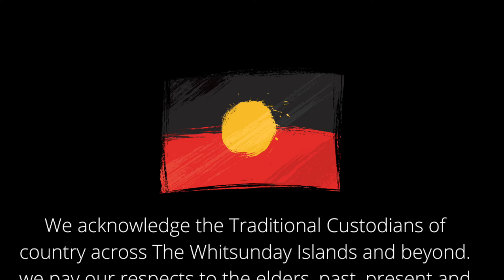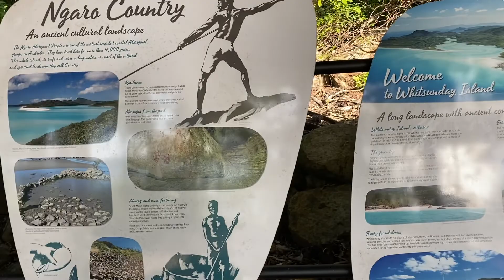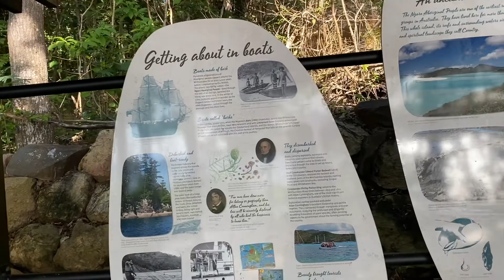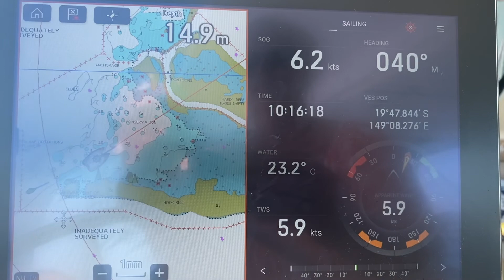S2 Ep4 We're having a WHALER of a time! Come join us in the WHITSUNDAYS!!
We're back at the Whitsundays sailing to as many islands, bays and reefs that we can. They did not disappoint! We head out to Hook Reef where we encountered so many whales that we lost count. What a performance they put on for us! The coral was beautiful as was the marine life.